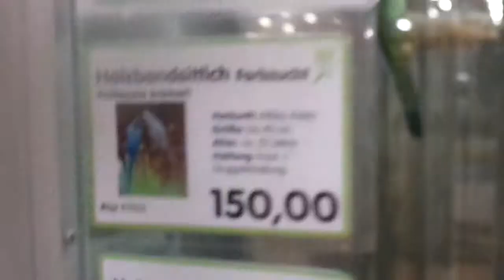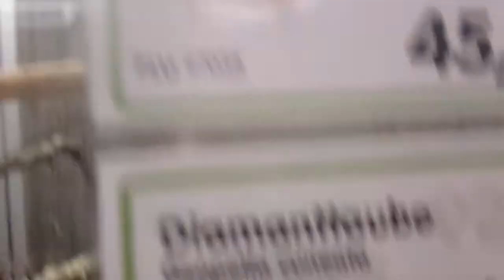Wellensittiche und andere Vögel im Mega Zoo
Mega Zoo Hamburg Bergedorf - Wellensittiche und andere Vögel